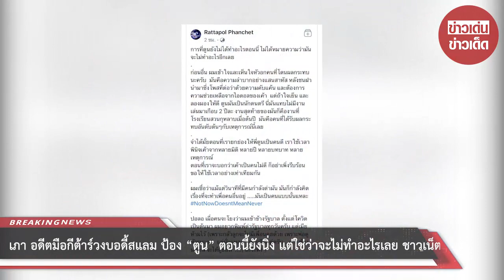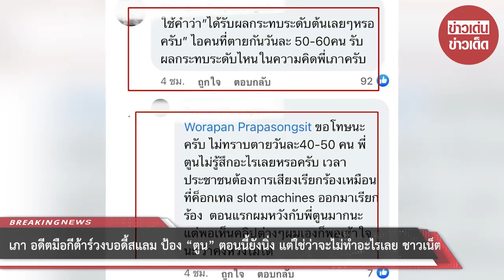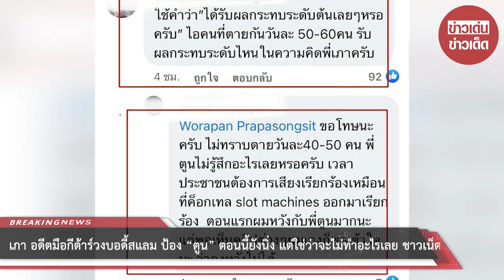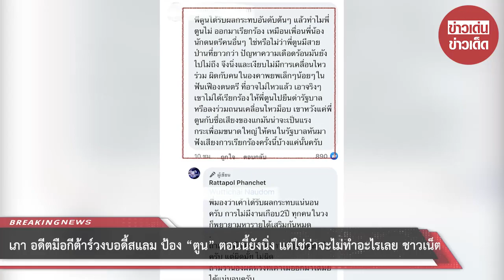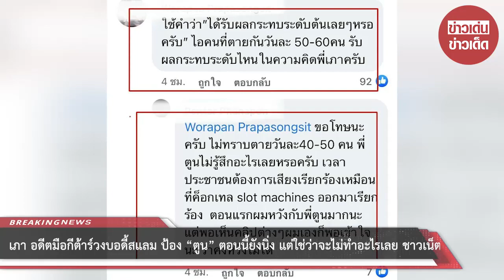เภา อดีตมือกีต้าร์วงบอดี้สแลม ป้อง “ตูน” ตอนนี้ยังนิ่ง แต่ใช่ว่าจะไม่ทำอะไรเลย ชาวเน็ตยิ่งเดือด